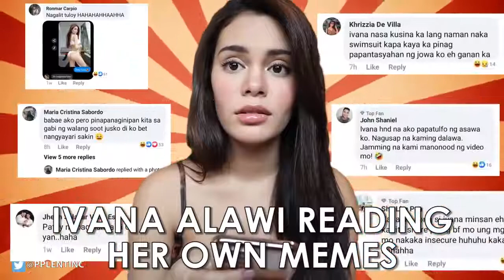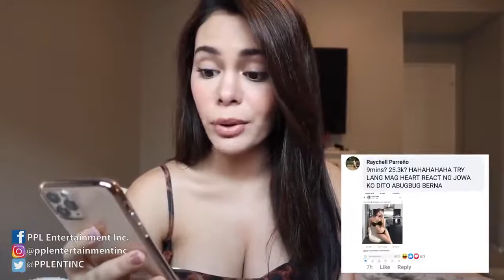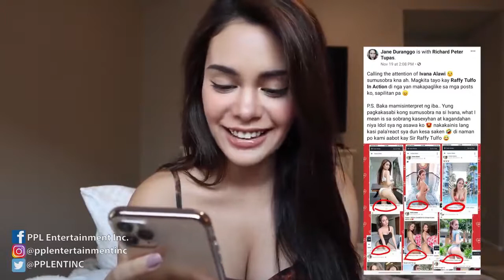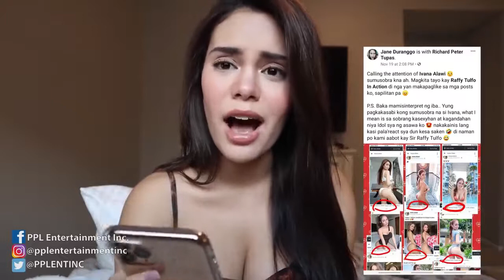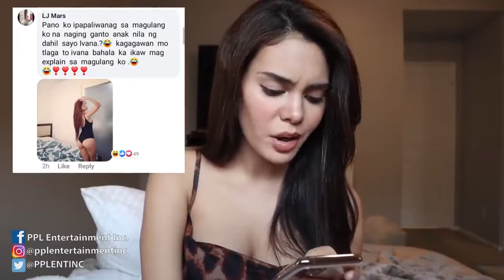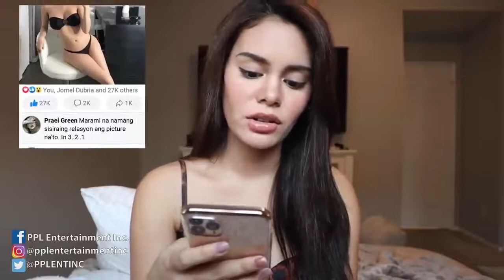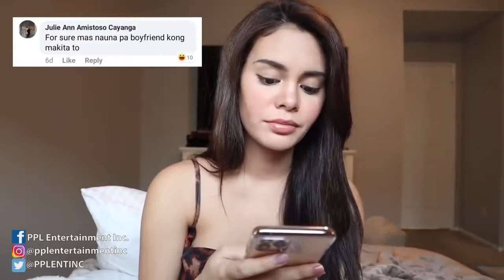IVANA ALAWI MAY SINABI SA MGA TAONG GALIT SA KANYA